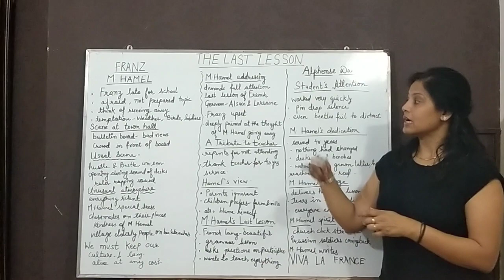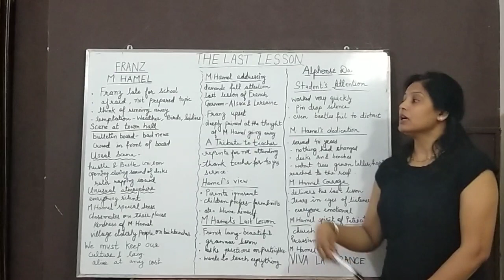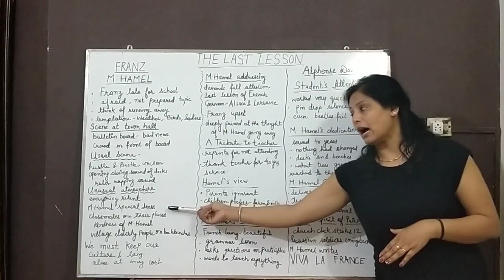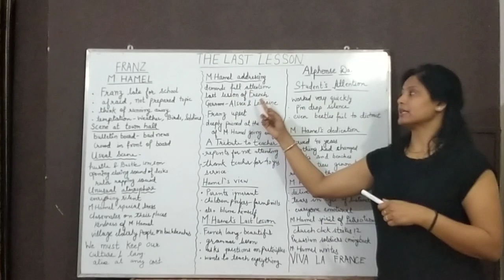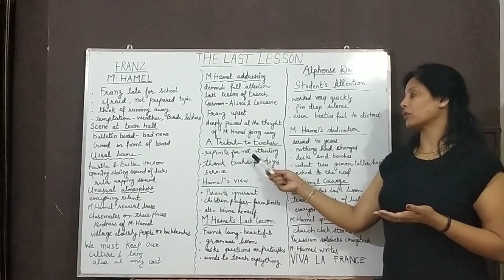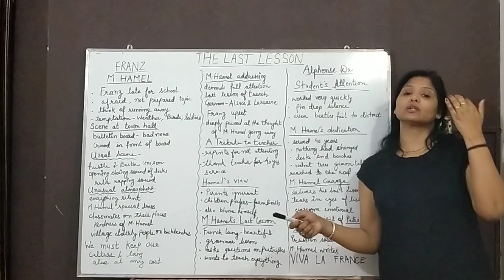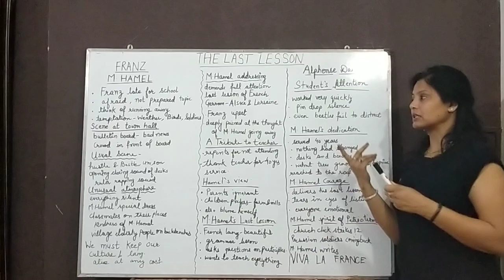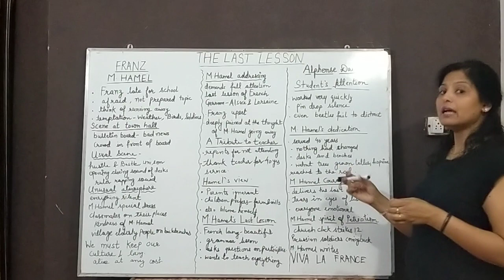29 April 2020 CHAPTER -1 THE LAST LESSON CLASS - 12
The story describes how the prussian rule afftected the life of the people of Alsace and Lorraine.